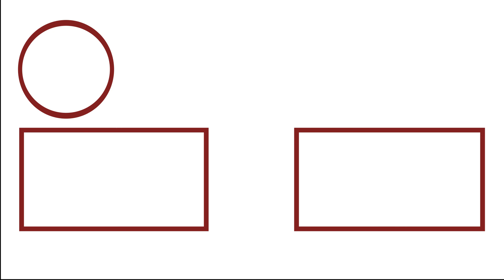EXTRA Tasty Mango Jerk Chicken Burger⎮Tasteeful Recipes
In this video, I will be showing you how to make a Mango Jerk Chicken Burger.
Jerk Chicken is a famous Caribbean dish and I added a twist to it by turning it into a burger recipe with mango mayo sauce.